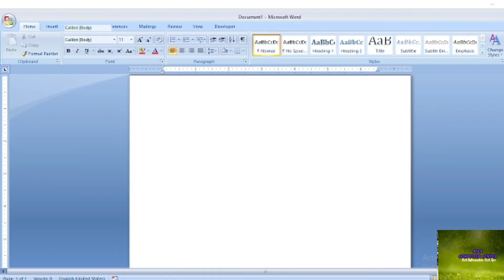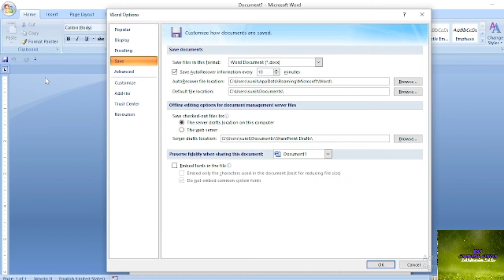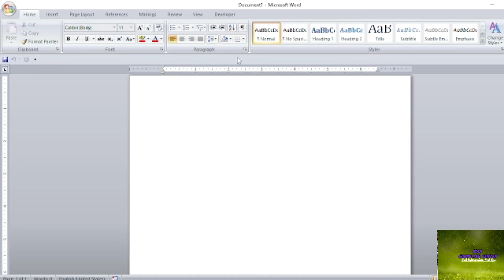Ms Word ki besic information 27 October 2022